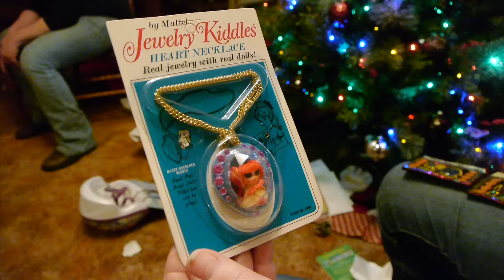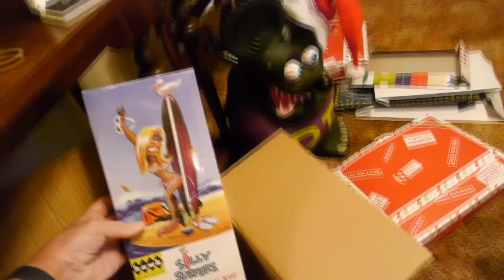Christmas 2015 - Toys, Dogs and Screwing Around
A fun look at this years Christmas, projects, toys and flat bread. AND our 1 year anniversary of "the big question", AND the 2 year anniversary of the channel.  Not the usual Toy Man show, our Christmas card to you. Next week, BACK TO ELY NEVADA!!